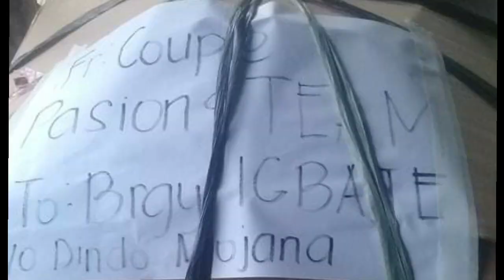Ofw & Small Youtubers Nagbigay Tulong sa Mga Nasalanta ng Bagyong Odette